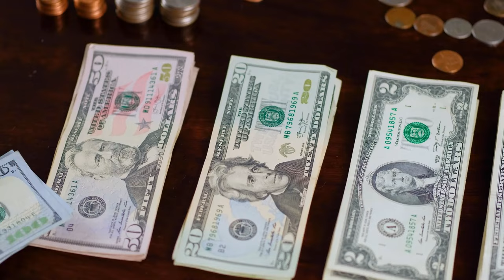15 Best Places to Retire in Mexico in 2024 | What Parts of Mexico Are The Best to Retire?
15 Best Places to Retire in Mexico in 2024 | What Parts of Mexico Are The Best to Retire?

Are you dreaming of a serene retirement in the sun? In this video, we explore the 15 best places to retire in Mexico in 2024! From stunning beaches to vibrant cultural hubs, discover the perfect destination that suits your lifestyle and budget.

Whether you’re looking for a peaceful coastal town or a lively city with rich history, our comprehensive guide will help you make an informed decision about where to spend your golden years.

Join us as we unlock the beauty and opportunities that await you in Mexico in 2024!

⌚ SCHEDULE:
Weekly New Videos